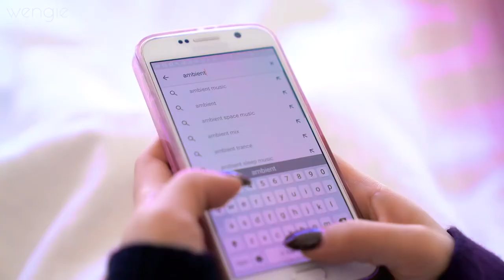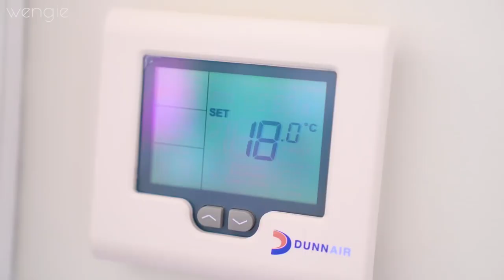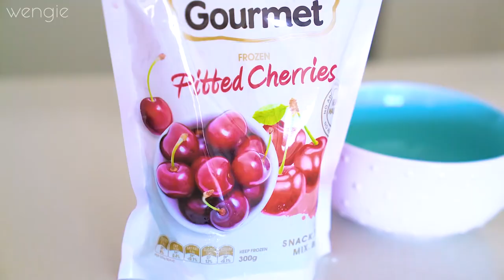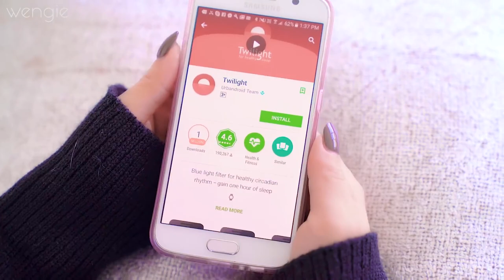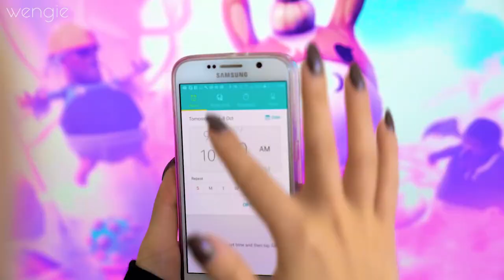How to Fall Asleep FAST! 20 Life Hacks for Sleep Everyone Should Know!!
If you have trouble sleeping  due to anxiety or stress or any other reason, try out some of these life hacks, tips and tricks to help you fall asleep quicker! These are great for when you go back to school and need to sleep early for a test the next day. Try and use these in your daily night routine to create good habits! Let me know if you want to see more life hacks, DIYs, pranks, comedy anything you want! Love, Wengie.

T i k T o k @wengie
I n s t a g r a m @wengie
T w i t t e r @wengie